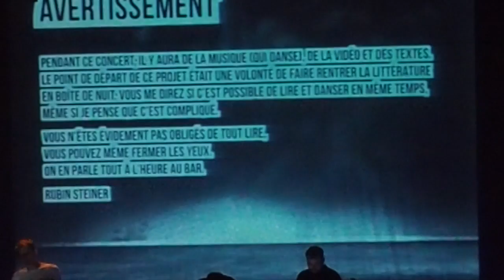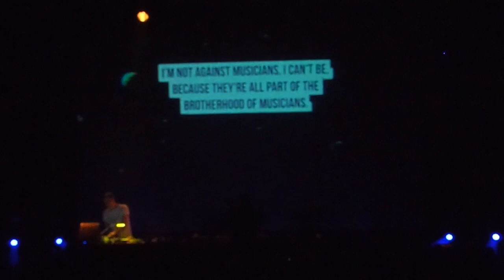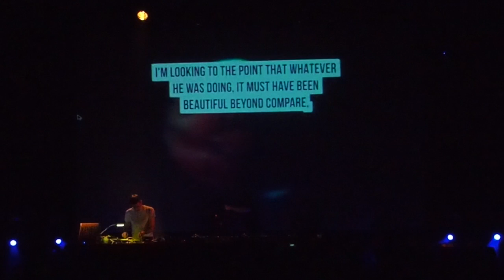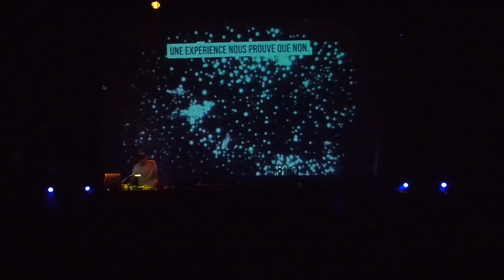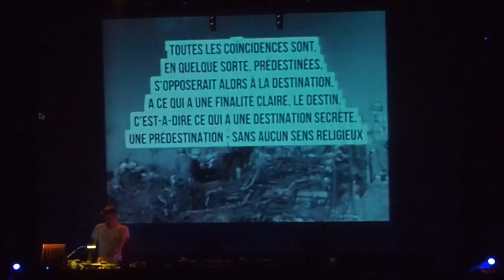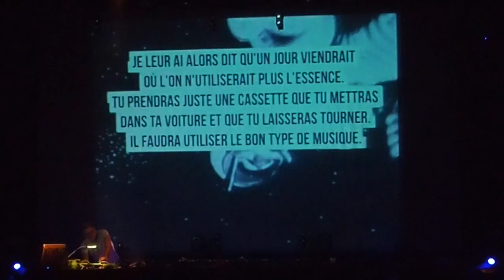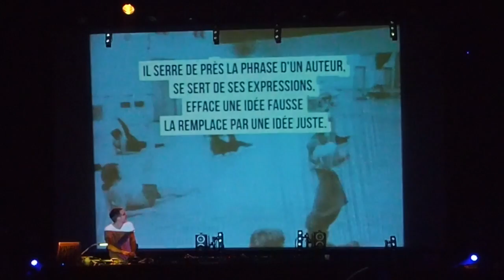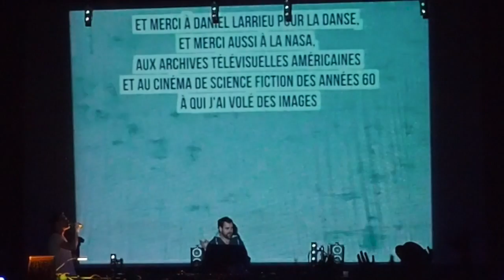Rubin Steiner, live solo/video (2017-2019) - tournée "Vive l'électricité de la pensée humaine"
Concert du 24 mars 2017 au Temps Machine à Tours.
Concert quasi-intégral (du à deux arrêts de caméras pendant que ça filmait)
Le son du film n'est pas le son du live (sauf au tout début) : j''ai du refaire la musique chez moi après coup (en situation live) parce que le son de la caméra était inutilisable. Les morceaux de ce film sont malgré tout bel et bien les morceaux que je joue en live, simplement il manque juste quelques synthés, des effets et d'autres trucs que je n'ai pas eu le courage de rejouer (pour cette raison mes gestes dans la vidéo ne sont pas forcément raccord avec ce qui se passe dans la musique).